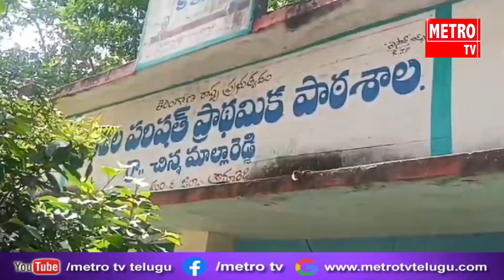బిల్లులు రాకపోవడంతో స్కూల్ కి తాళం వేసిన కాంట్రాక్టర్ | Metro TV Telugu